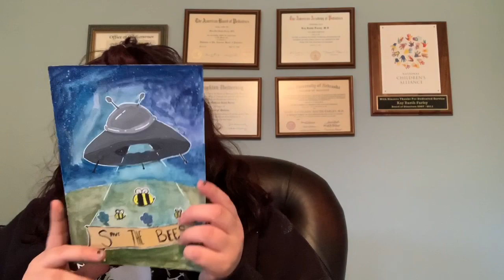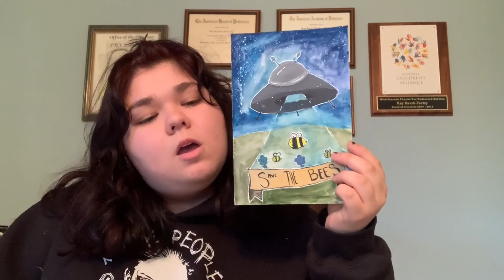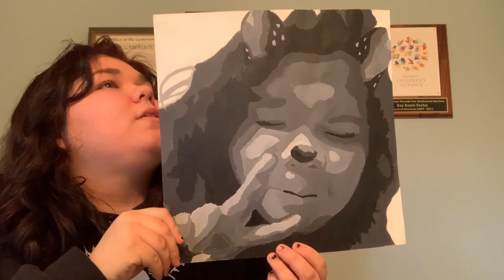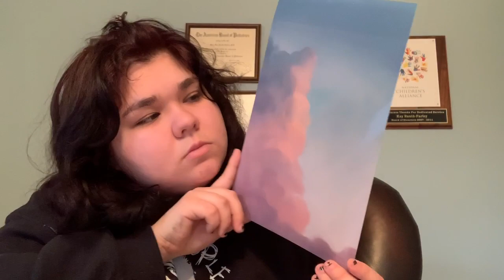✨My Accepted Art Portfolio✨MCAD KCAI and SCAD💕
Hello everyone! Sorry, this video is kinda awkward but I thought I would share my art portfolio and the schools I was accepted into! I plan on uploading more videos in the future and different kinds of things so if that's something you would like to see let me know!

Snap gentomlinson

About me!
My Name is Gen!
I'm 18
I will be attending MCAD in the fall of 2020
I plan on majoring in Illustration